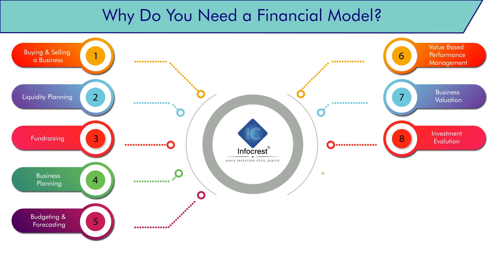Financial Model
Welcome to Infocresst! In this video, we delve into the fascinating world of financial modeling. Whether you're a business professional, investor, or simply curious about financial analysis, this video is for you.

Join us as we explore the intricacies of building accurate and reliable financial models and why do you need it. Get ready to enhance your financial acumen and make informed decisions as we dive deep into the realm of financial modeling.

On our website, you'll find a wealth of resources, articles, and guides and lots of products that can help you no matter the business. You can also find real time advisory consultation with our experts and lots of valuable information.

We share bite-sized tips and inspiration to keep you motivated on your journey of growth.

Like our Facebook page to engage with our community, join live Q&A sessions, and participate in exciting contests. We foster an interactive space where you can connect with like-minded individuals, share your experiences, and learn from one another.

We share valuable articles, industry trends, and expert advice to help you thrive in your chosen field.

We release new content regularly, covering a wide range of topics to help you succeed in various aspects of your life. From personal development and self-improvement to productivity hacks and success strategies, our videos are designed to provide actionable insights and practical tips.

Join our ever-growing community of like-minded individuals who are passionate about personal growth, learning, and achieving their full potential. Let's embark on this journey of productivity, self-improvement, and success together!